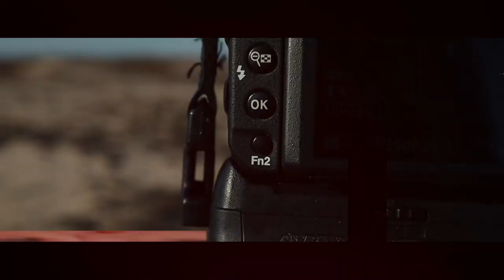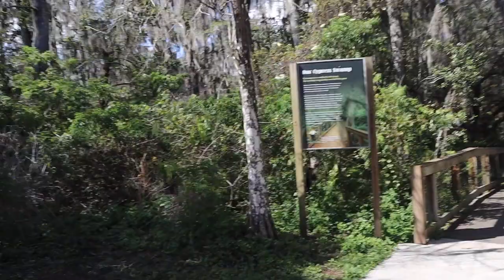WILDLIFE PHOTOGRAPHY BIRDS OF THE SOUTH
wildlife photography in south florida. it was a good day today had a-lot of fun taking photos of the birds

Follow me for the latest updates:

►Filming Gear ◄
My Expensive Vlogging Camera
My GoPro
My Chest Mount
My Vlogging Camera Tripod
My Editing Computer
My Sd Card
My Drone